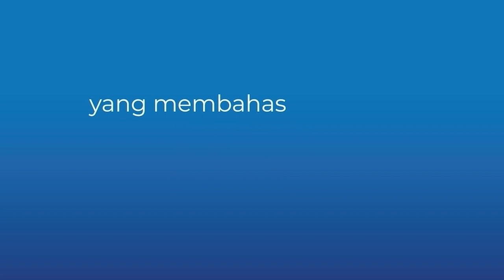TechTalk Berca Podcast #79: Cerita Seru Hobi Cosplay Sampai ke Event International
Pasti pernah denger kata cosplay kan?

Cosplay atau bahasa serapan yang berasal dari gabungan kata Costume dan play yang bila diartikan dalam bahasa Indonesia menjadi mainan kostum. Biasanya aktivitas cosplay ini hadir pada festival-festival anime atau event besar lainnya.

Nah, salah satu cosplayer (sebutan untuk yang melakukan aktivitas cosplay) kali ini berbagi cerita tentang gimana serunya menjadi cosplayer yang tidak hanya karakter anime saja tetapi juga karakter superhero.

Serunya lagi, bisa menuangkan ide di hobinya dan menghasilkan cuan dari aktivitas cosplay. Simak yuk obrolannya di TechTalk Berca Podcast Episode 79 ya..